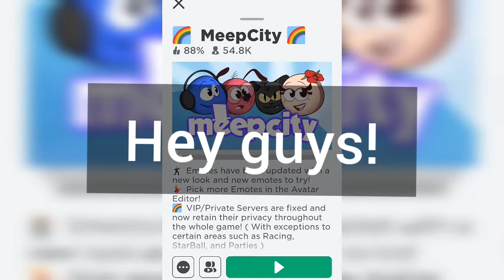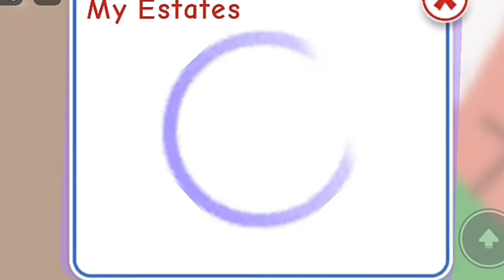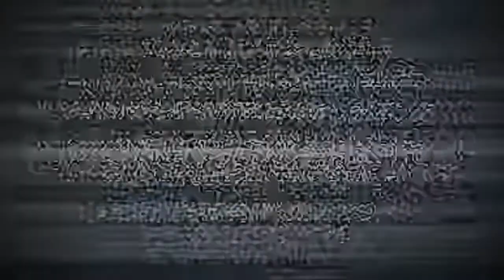ROBLOX | Modern Gingerbread Home Meep City Tour | Ignoring my friend PRANK (SHE WALKED OUT! )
GINGERBREAD HOUSE ESTATE TOUR! ROBLOX | 🌈MEEPCITY🌈

Hi guys! Here is my own Ginger Bread House design. I have no ROBUX in designing this house. Just purely got my money from FISHING and HARVESTING my plants. I started playing last 3 weeks ago and bought this house. Everytime I harvest my plants, I always spend the money for the house improvements. I am sharing my house to you as an inspiration. Hope you guys like it!

Feel free to add and visit me on 🌈MeepCity🌈. Will be giving away some FREE gifts if we'll hit 1000 subscribers!

🤖Add me on Roblox: Blozxc22
🐰Add me on Roblox: Zra_Bee
🐽Add me on Roblox: sofiajoyce22